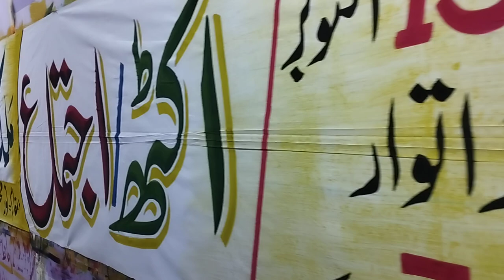15 October 2023